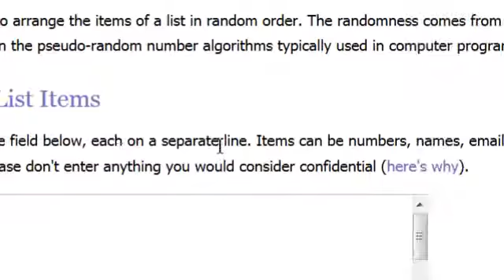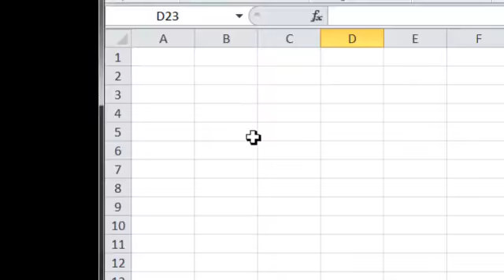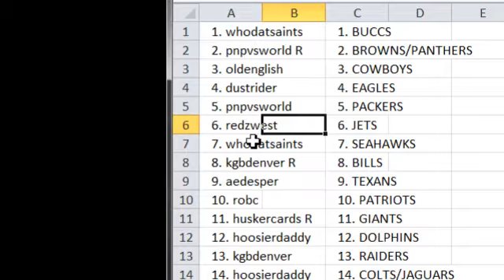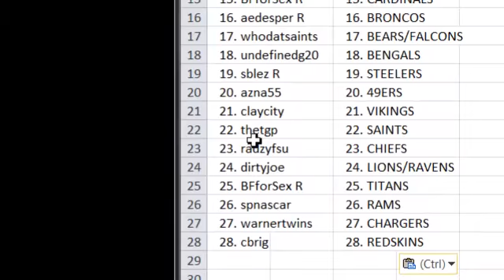2013 National Treasures Football Case Break Team Randomizationess!